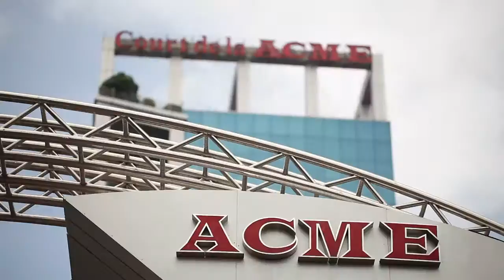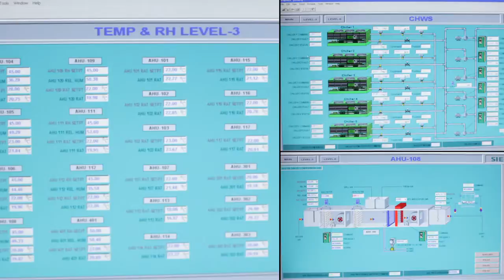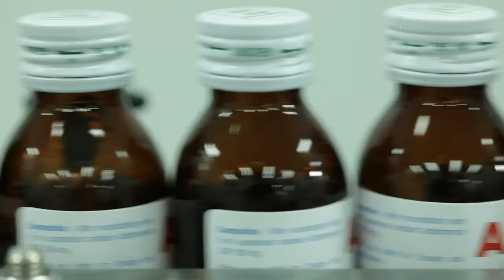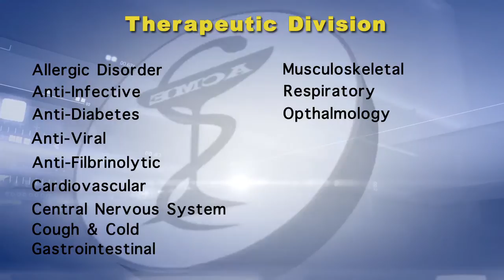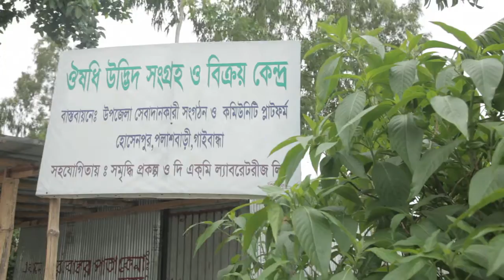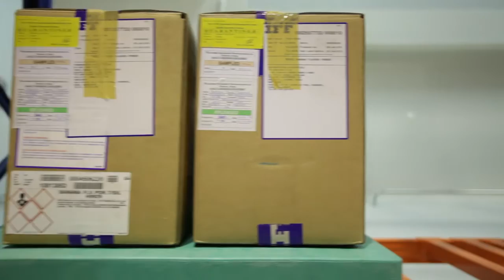Corporate Documentary - ACME (2012)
DP
Agency : Karuj Communication